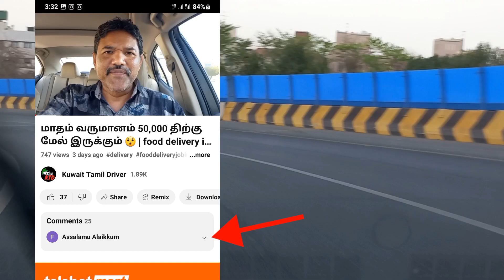கார் ஓட்ட தெரியாததால் 🐐ஆடு மேய்க்க போட்டாங்க😪 / Saudi Arabia to Kuwait / Kuwait house driver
உன்னைய பார்த்தால் கார் ஓட்டின மாதிரி தெரியல வீடியோ லிங்க்